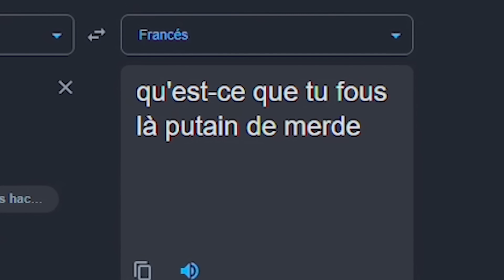"ESTE ARMA VALE LO QUE UN LAMBORGHINI!!" MEJORES MOMENTOS DEL DIRECTO